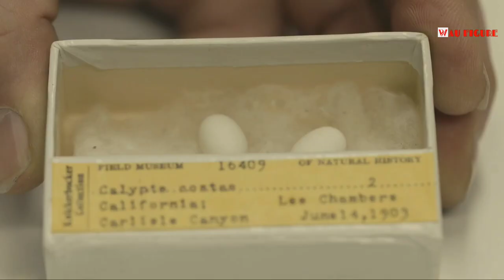Inilah 4 Telur Hewan Terunik Yang Pernah Ada Di Dunia, Pernah Lihat?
Apa yang kamu pikirkan ketika mendengar kata 'telur'? Yang terbayang di benak pasti bentuknya yang bulat atau lonjong dan berisi anak hewan yang akan menetas pada waktu tertentu. Namun, tidak semua telur berwujud seperti itu. Ada telur yang bentuknya aneh dan menggelikan yang tidak pernah kamu duga sebelumnya.